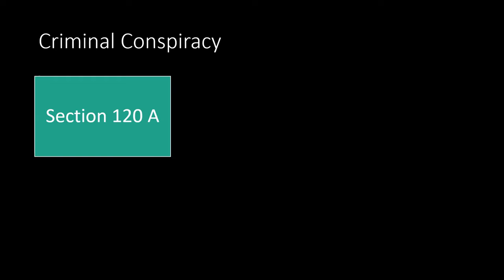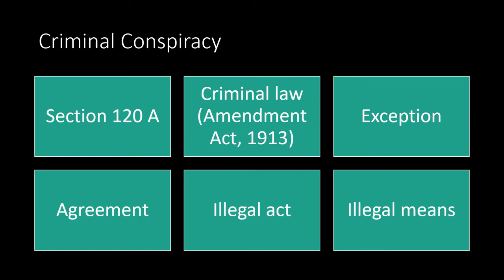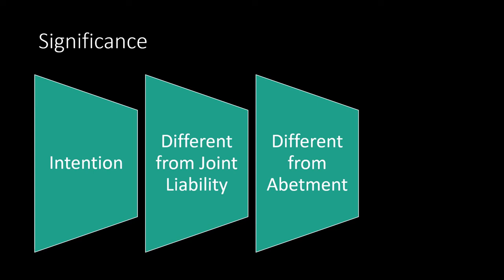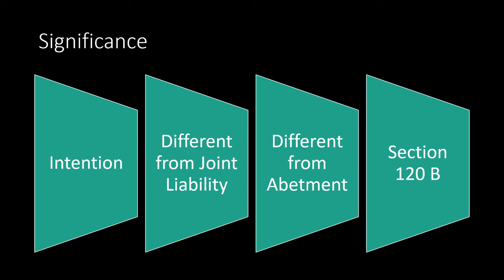Criminal Conspiracy/ Section 120A/ Indian Penal Code/ Law for beginners/ Dr.K.K.Sunitha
Details of criminal conspiracy under IPC